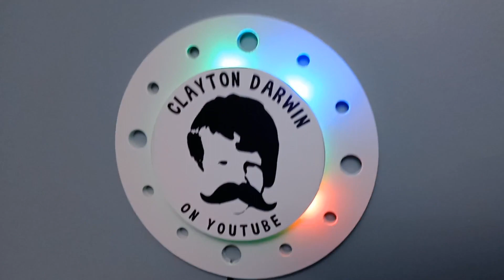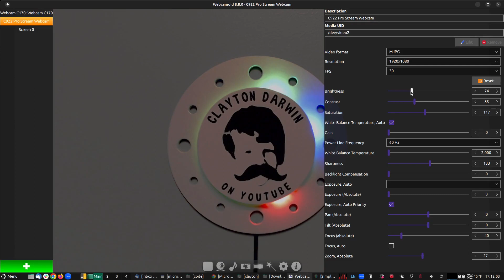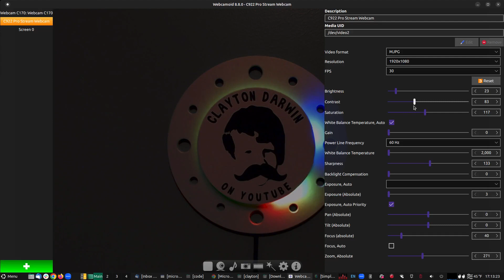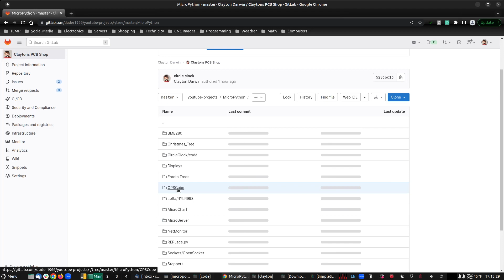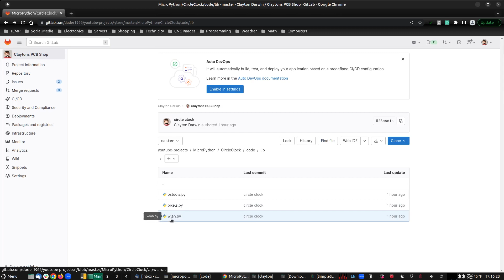ESP32 Neopixel Clock Project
Here's a cool little project. ESP32 + 2020 Neopixels + Micropython + MDF.